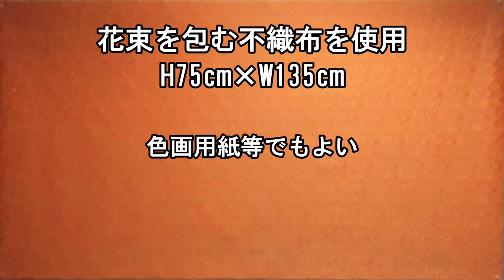kimie gangi 秋の壁面「夕焼け小焼け」Autumn wall "sunset small burn"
童謡「夕焼け小焼け」のイメージで作りました。
背景と雲は不織布を使っていますが、色画用紙でも壁面の大きさに合わせた紙に色をぬってもできます。
お寺、カラス、子どもは、画用紙を折ってはさみで切っています。
お日様は円形にはさみで切ってシルエットに差し込むように貼りました。
後は、手でちぎって貼り絵のようにしています。
不織布は強く引きちぎっています。

手に入りやすい材料を使って、秋の壁面を飾ってください。